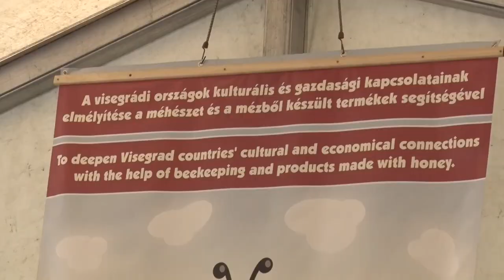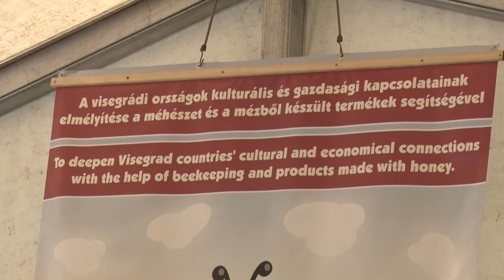Nemzetközi kolbásztöltő fesztivál Kétyen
Negyedik alkalommal tartották Kétyen a nemzetközi kolbásztöltő fesztivált. A rendezvényre ezúttal is több százan érkeztek a Kárpát-medence azon településeiről, amiknek a nevében előfordul a „Kéty” betűkapcsolat. Az idei programok különlegessége volt, hogy a húsételek mellett a mézből készült finomságoknak is nagy szerep jutott.